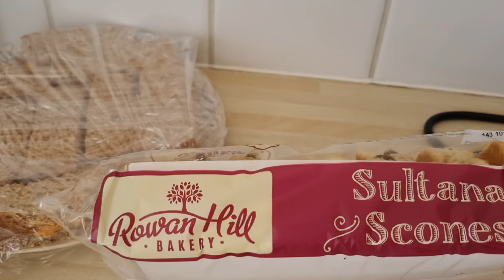AfterNoon Tea party || at my Home || 1st Time arranged by Me